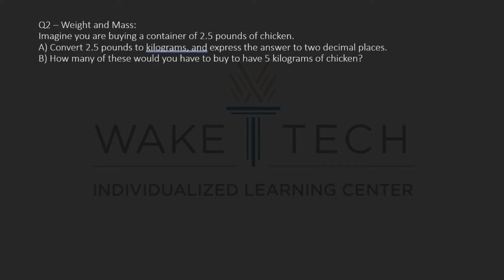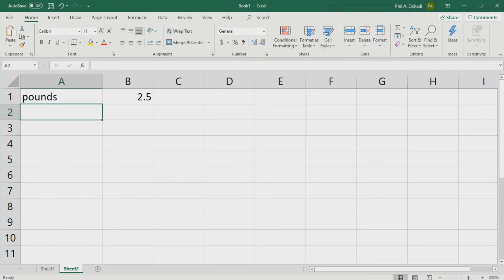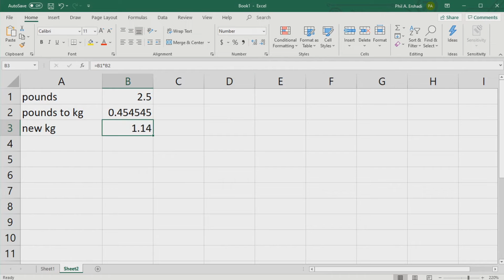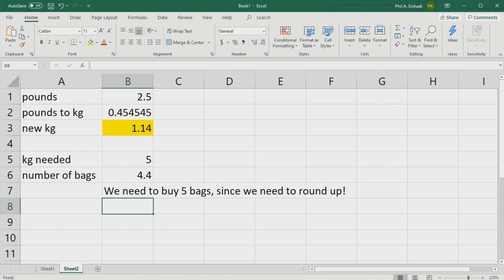MAT 143 - Unit 1 - Unit Conversion with mass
MAT 143 tutorial video